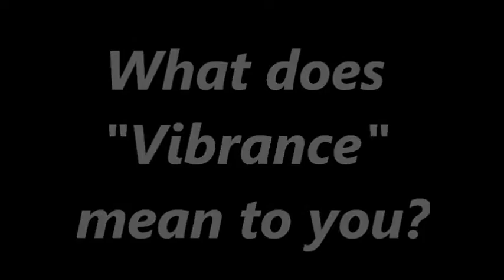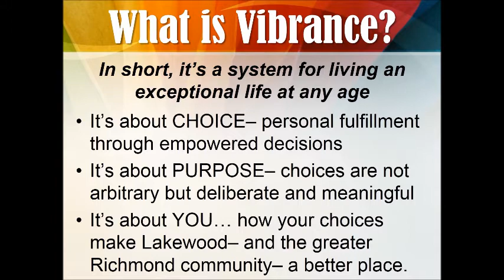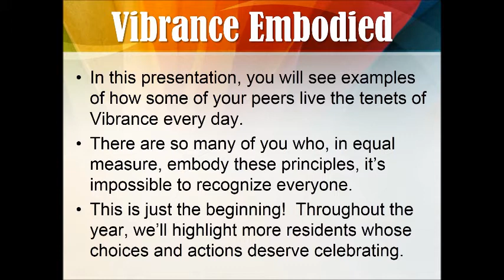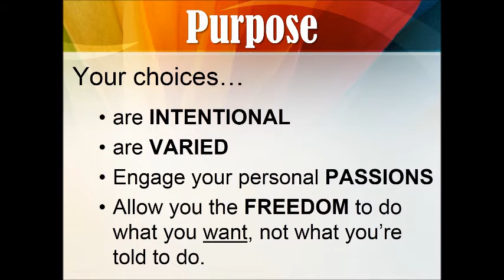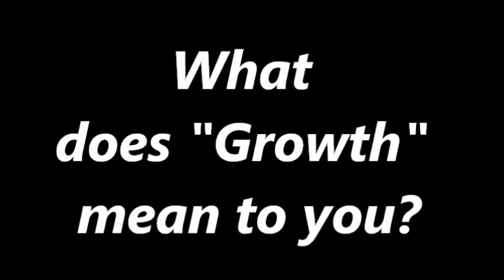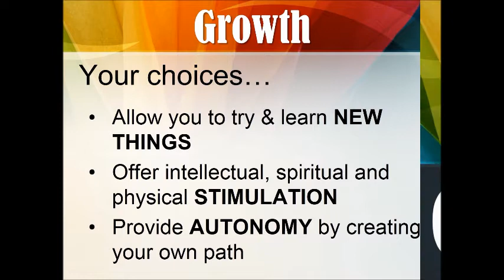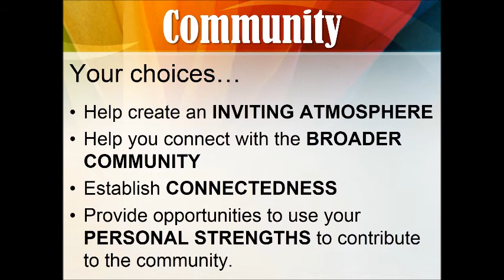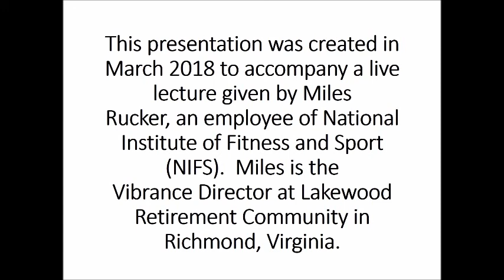Vibrance at Lakewood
In this inaugural video, used as part of the launch of the Vibrance initiative, Lakewood residents share what the four pillars of Vibrance -- purpose, joy, growth and community -- mean to them.